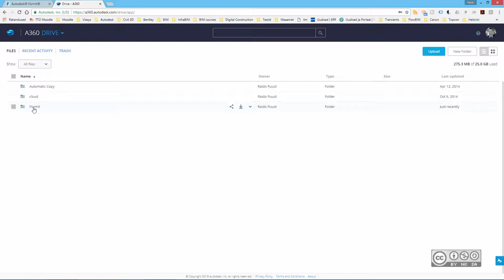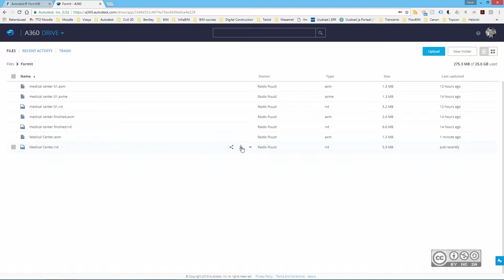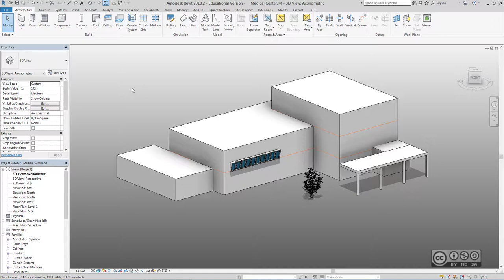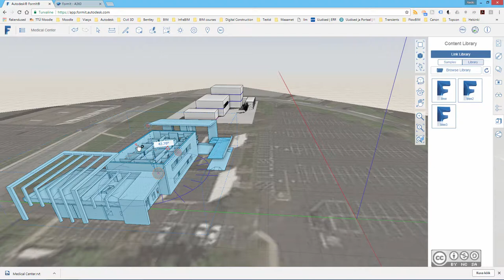BIM Workflows F111 Autodesk FormIt vs Autodesk Revit